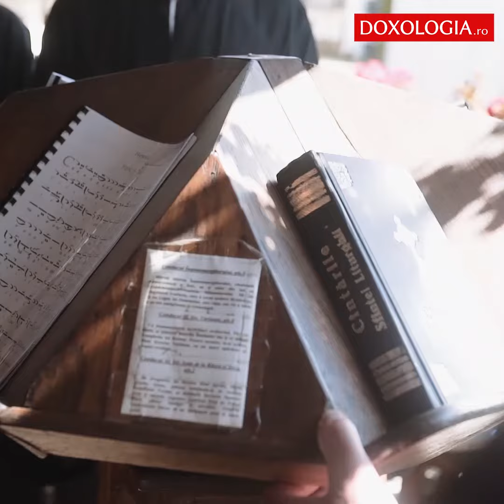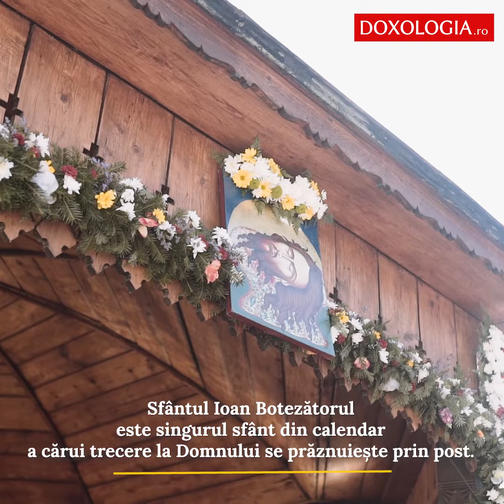Hramul Mănăstirii Secu – Tăierea Capului Sfântului Ioan Botezătorul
Mănăstirea Secu din Județul Neamț și-a serbat astăzi, 29 august 2020, hramul.
Sărbătoarea Tăierii Capului Sfântului Ioan Botezătorul a fost prăznuită împreună cu mulți credincioși.
Sfânta Liturghie a fost oficiată de către Preasfințitul Ignatie, Episcopul Hușilor, împreună cu soborul clericilor.
După citirea Evangheliei, Preasfințitul Părinte a adresat credincioșilor prezenți un cuvânt de învățătură.
Sfântul Ioan Botezătorul este singurul sfânt a cărui trecere la Domnului se prăznuiește prin post.